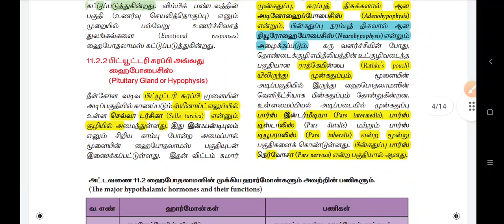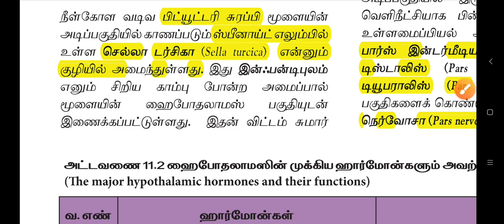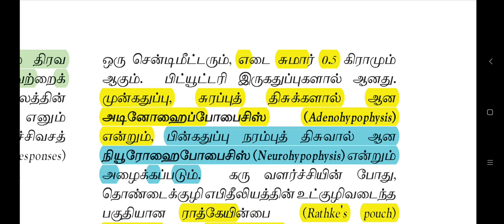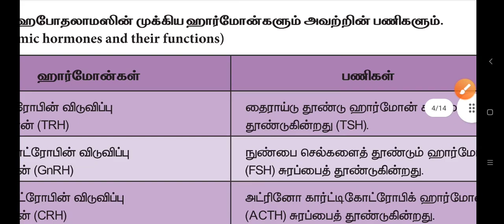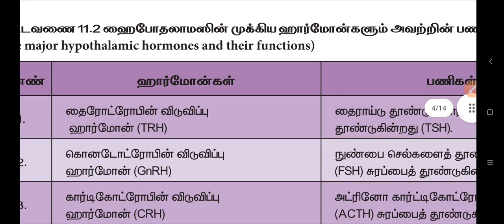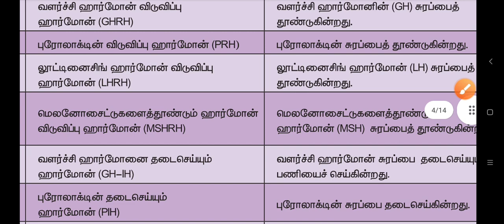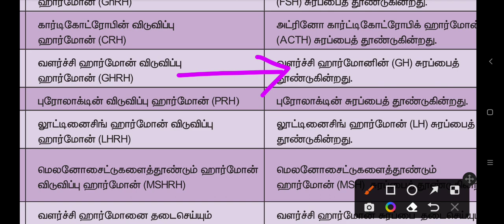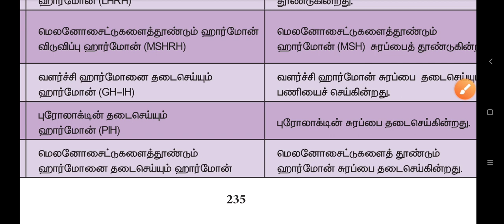🔥🔥+1 Zoology book /UNIT 11 /வேதிய ஒருங்கிணைப்பு/explain Video /Part 2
+1,+2 science test#TNPSC#LAB FOREST#